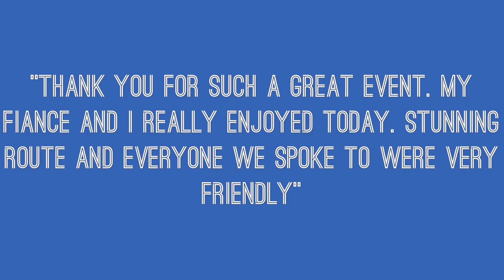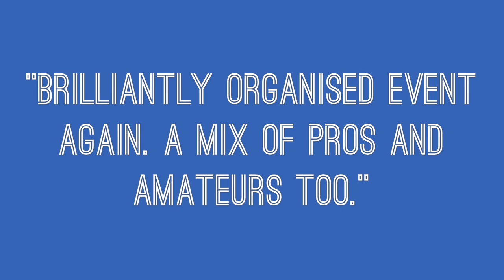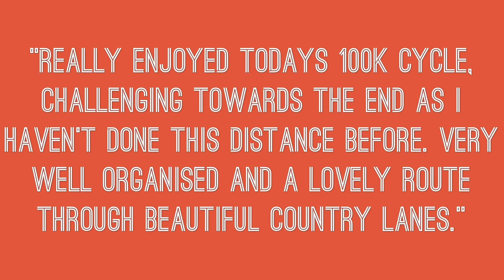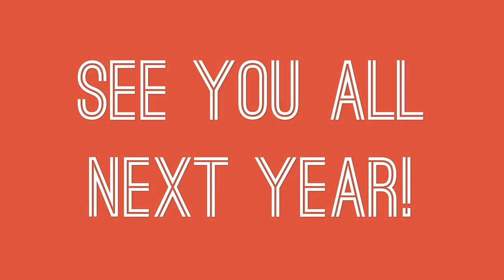RNLI ThreeShires Cycle Sportive 2019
A photo montage of our 2019 fundraising event